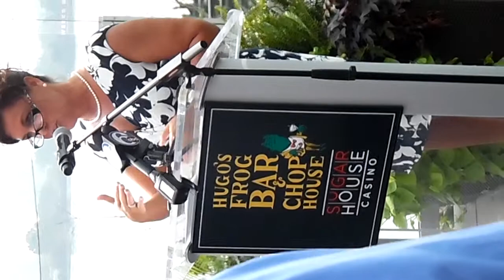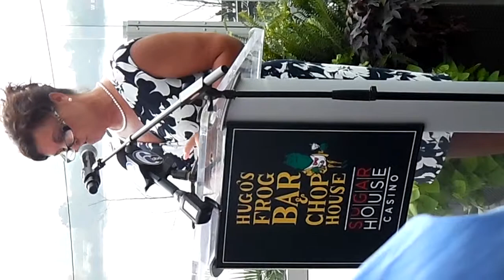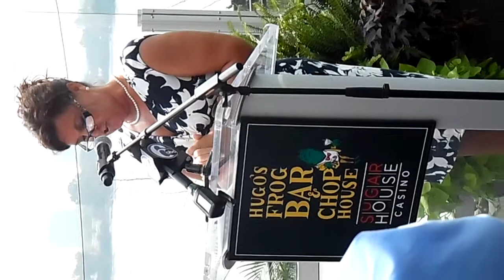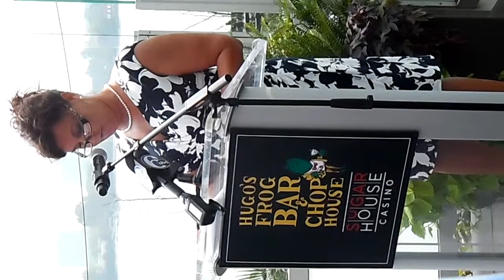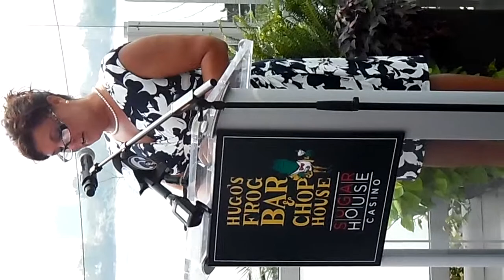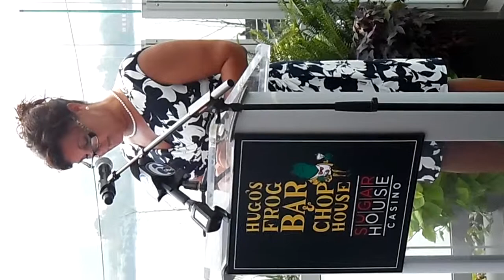SugarHouse Casino Restaurant Announcement 9-2-2015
The SugarHouse Casino announced on Wednesday, September 2nd that Gibsons Restaurant Group of Chicago will be opening Hugo's Frog Bar & Chop House in the new SugarHouse Casino Expansion. They will be the first of a few new restaurants and eateries that will open in 2016. Apologies for the wobbly video and audio glitches.